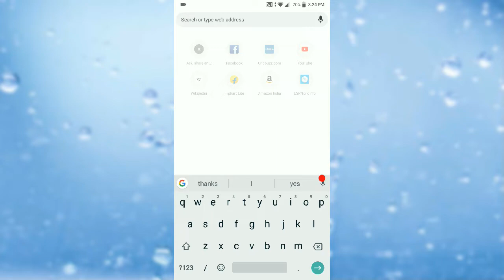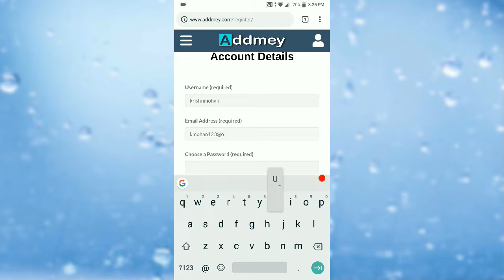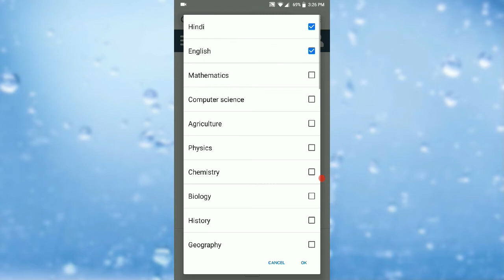how to register or sign up in Addmey.com(कैसे ADDMEY में अकाउंट बनाये ....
is good a website for educational conversation in India. Addmey give a facility to converse with local student. A user can ask any types of question and also give answer.
Addmey gives a live chatting for talking with fast friend.
A user can also share educational video article , or any Idea.